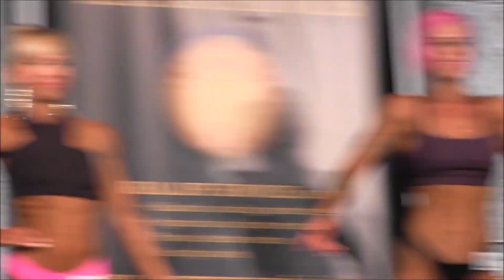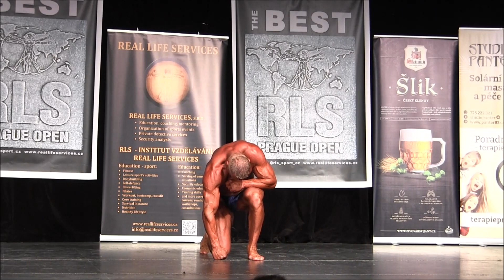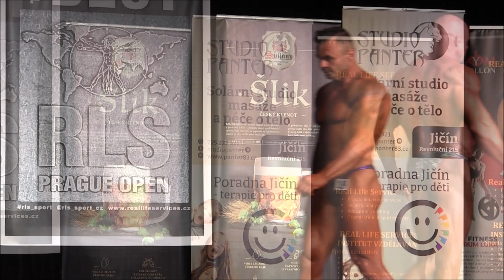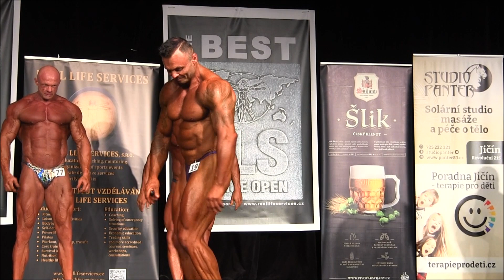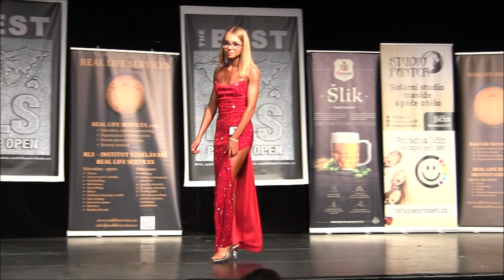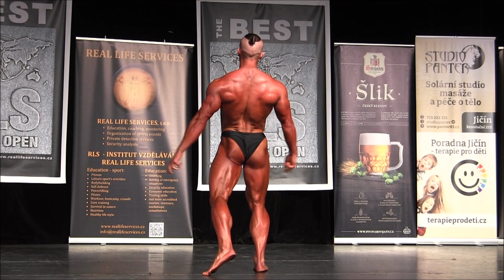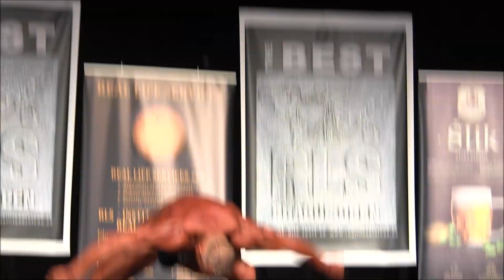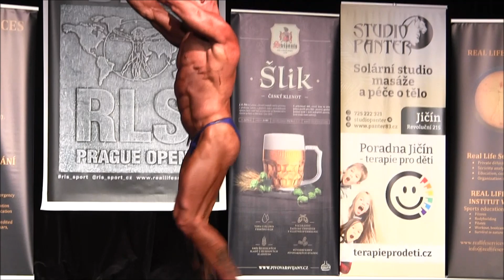RLS Prague Open 2023 - Part 2/3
Prague (CZE), October 14

0:00 Women Sports Model
4:41 Interview Simone Meiattini
6:31 Women Sports Model Awards
10:51 Masters
21:51 Interview Tomas Sarina
24:09 Masters Awards
29:49 Glamour Model
31:58 Men Short
42:53 Men Medium
1:03:21 Men Tall

Bikini Juniors

    1. Kateřina Plašilová (CZE), č. 1
    2. Sára Mouleová (CZE), č. 3
    3. Barbora Dubová (CZE), č. 5

Bikini Open

    1. Liliana Kmentová (CZE), č. 2
    2. Dominika Karlíková (SVK), č. 4

Bikini over 35

    1. Lucie Keilbach, č. 8

Toned Figure

    1. Jana Havlíčková (CZE), č. 15
    2. Michaela Bártová (SVK), č. 11

Athletic Figure

    1. Erika Valachovičová (SVK), č. 12
    2. Petra Kočková (CZE), č. 10
    3. Gabriella Szudi (HUN), č. 13

Male Sports Model

    1. Adam Jančina (SVK), č. 14
    2. Michal Kotiš (CZE), č. 36

Men Sport Physique

    1. Stefan Probst (AUT), č. 32
    2. Josef Fričl (CZE), č. 33
    3. Milan Podzimek (CZE), č. 55
    4. Adolf Verbič (CZE), č. 52
    5. Marek Končok (CZE), č. 54

Men Classic Bodybuilding

    1. Stanislav Kamiš (SVK), č. 40
    2. Oliver Rusnák (CZE), č. 35
    3. Vojtěch Nádeníček (CZE), č. 34
    4. Petr Müller (CZE), č. 31
    5. Michal Kotiš (CZE), č. 36
    6. Stefan Probst (AUT), č. 32
    7. Igor Karagyaur (CZE), č. 30

Women Sports Model

    1. Erika Valachovičová (SVK), č. 12
    2. Jana Havlíčková (CZE), č. 15
    3. Michaela Bártová (SVK), č. 11
    4. Lucie Keilbach (GER), č. 8

Glamour Model

    1. Kateřina Plašiková (CZE), č. 1

    1. Christian Winkler (AUT), č. 77
    2. Robert Smutný (CZE), č. 70
    3. Todd Payette (CAN), č. 78
    4. Libor Kvapil (CZE), č. 53

    1. Detlef Schmidt (GER), č. 19

Men III.

    1. David Vlček (SVK), č 29
    2. Stefan Probst (AUT), č. 32
    3. Petr Müller (CZE), č. 31
    4. Igor Karagyaur (CZE), č. 30

Men II.

    1. Pavel Kostorek (CZE), č. 51
    2. Detlef Schmidt (GER), č. 19
    3. Milan Podzimek (CZE), č. 55
    4. Libor Kvapil (CZE), č. 53
    5. Adolf Verbič (CZE), č. 52
    6. Jan Maněna (CZE), č. 56
    7. Marek Končok (CZE), č. 54

Men I.

    1. Christian Winkler (AUT), 77
    2. Jiří Lasík (CZE), č. 72
    3. Mattia Mussi (ITA), č. 76
    4. Erik Vanko (SVK), č. 79
    5. Robert Smutný (CZE), č. 70
    6. Todd Payette (CAN), č. 78
    7. Tymofij Ihumencev (CZE), č. 75
    8. Vojtěch Urban (CZE), č. 71
    9. Sebastian Weber (GER), č. 73

NIGHT OF CHAMPIONS
Women Model Open

    1. Anna Marchenko WFF PRO (AUT), č. 88
    2. Erika Valachovičová (SVK), č. 12
    3. Jana Havlíčková (CZE), č. 15
    4. Kateřina Plašilová (CZE), č. 1
    5. Sára Mouleová (CZE), č. 3
    6. Dominika Karlíková (SVK), č. 4
    7. Barbora Dubová (CZE), č. 5
    8. Michaela Bártová (SVK), č. 11
    9. Lucie Keilbach (GER), č. 8

Men Physique Open

    1. Srdan Pešič WFF PRO (SRB), č. 97
    2. Stefan Probst (AUT), č. 32
    3. Josef Fričl (CZE), č. 33
    4. Adam Jančina (SVK), č. 14
    5. Michal Kotiš (CZE), č. 36
    6. Milan Podzimek (CZE), č. 55

Women Figure Open

    1. Andrea Remšiková WFF PRO (SVK), č. 99
    2. Erika Valachovičová (SVK), č. 12
    3. Petra Kočková (CZE), č. 10
    4. Gabriella Szudi (HUN), č. 13
    5. Jana Havlíčková (CZE), č. 15
    6. Michaela Bártová (SVK), č. 11

Men Bodybuilding Open

    1. Stanislav Cerman NABBA PRO, WFF PRO (CZE), č. 98
    2. Pavel Kostorek (CZE), č. 51
    3. Jiří Lasík (CZE), č. 72
    4. Christian Winkler (AUT), č. 77
    5. Roman Kuděj NABBA PRO (CZE), č. 90
    6. Mattia Mussi (ITA), č. 76
    7. Simone Meiattini NABBA PRO (ITA), č. 92
    8. Detlef Schmidt (GER), č. 19
    9. Stanislav Kamiš (SVK), č. 40
    10. David Vlček (SVK), č. 29
    11. Oliver Rusnák (CZE), č. 35
    12. Petr Müller (CZE), č. 31
    13. Milan Podzimek (CZE), č. 55